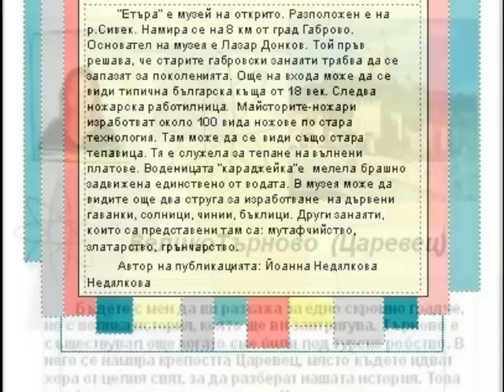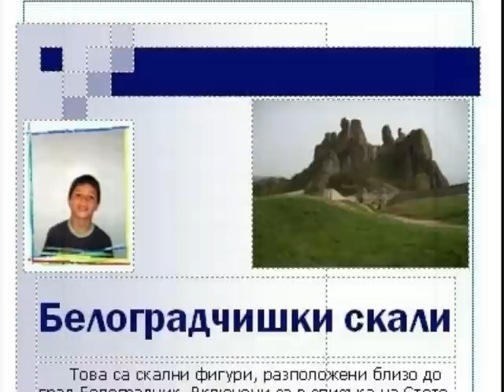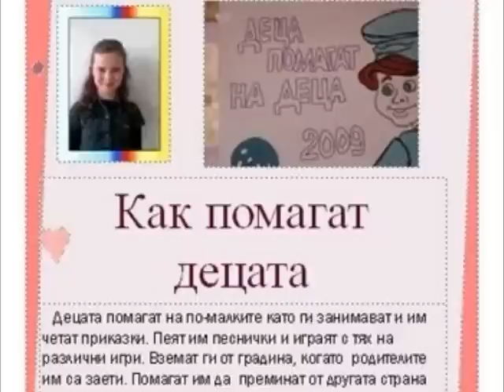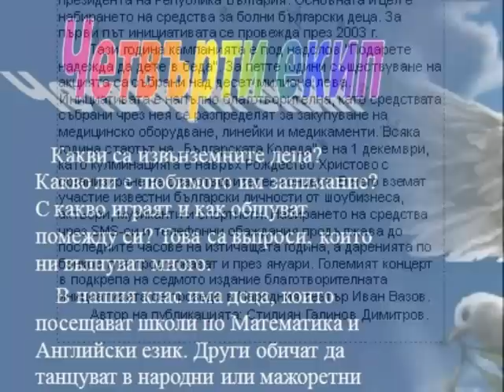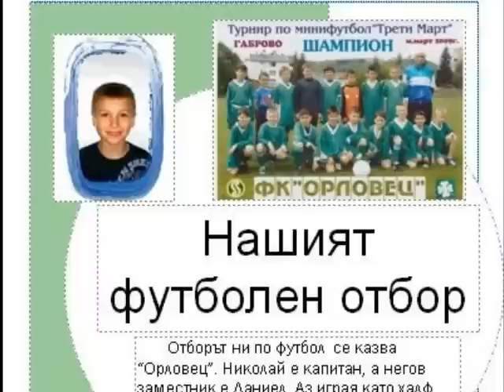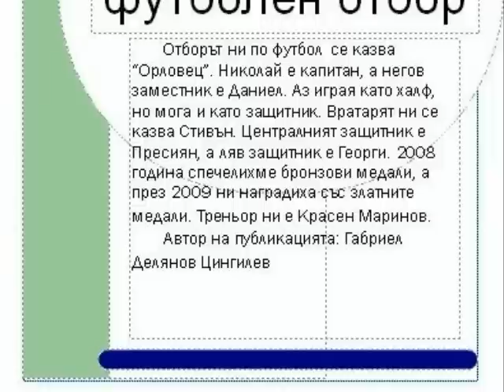PhotoStory-Elektronen album.wmv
Работа по проект "Толерантност, творчество, красота"